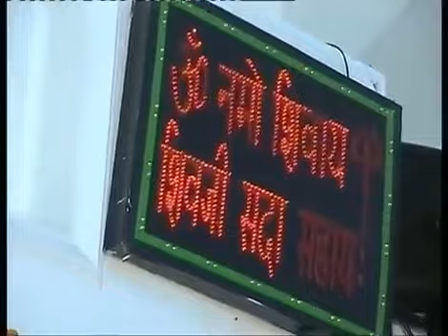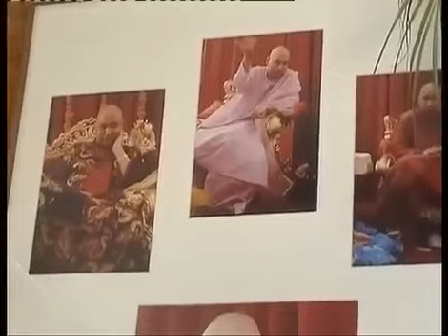Baisakhi 2007 with Guruji Maharaj 🌹 Jai Guruji 🌹 Shukrana Guruji 🌹